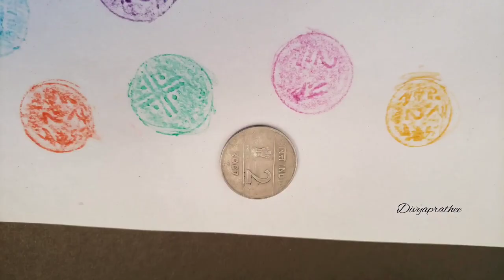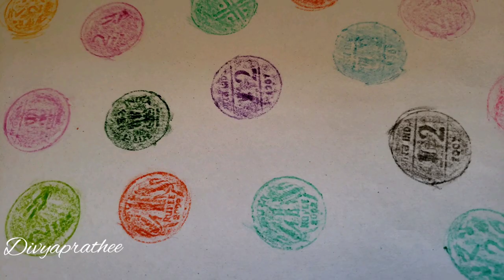Quarantine kids-20 creative activities at home/indoor activity/learning activity/fun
20 creative ways to keep kids entertained at home.
Indoor activities are simply what you do inside the comfort of your home,try these... I am sure kids will enjoy.👍
1. MAGIC cup game
2. Hit the target
3. Magical plastic water bag experiment
4. Activity with clip
5. Coin trick
6. Activity with homemade play doh
7. Shoot the ball
8. Activity with earbuds
9. Thread paint
10. Segregate mixed nuts
11. Soil art
12. Paper boat activity
13. Peel the beans
14. Puzzle word formation
15. Ring the toys
16. Trace the coin
17. Ball in the glass
18. Stringing beads
19. Painting and coloring
20. Cardboard and ball game

I'm on Instagram as @divyaprathee1.